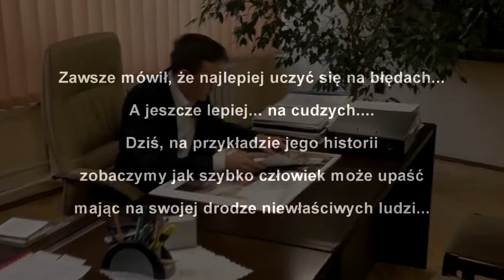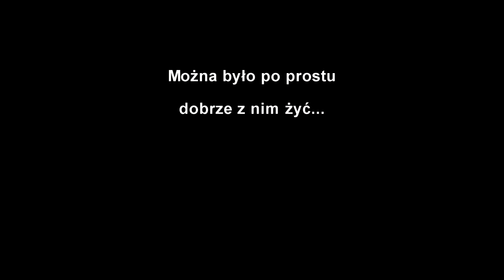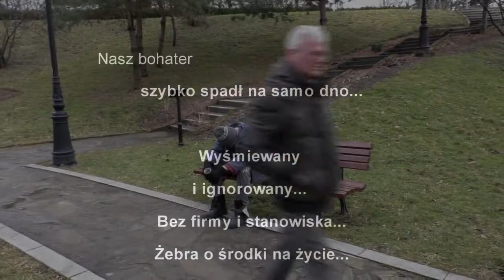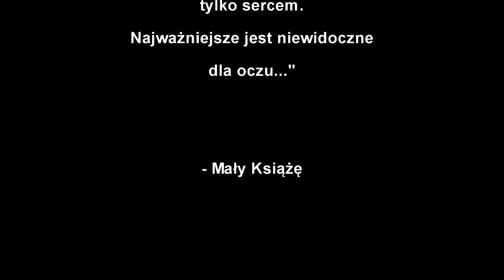ZSP Ornontowice Festiwal Nauki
Film naszych uczniów zdobył I miejsce na VIII Młodzieżowym Festiwalu Nauki w Mikołowie, który odbył się 15 marca 2016r.

W filmie wykorzystano utwór: Just A Dream - Sam Tsui.